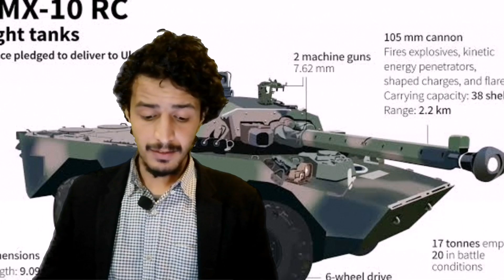Russia Ukraine Update|Putin Reaction over Zalensky Europe Trip|Faisalz Updates